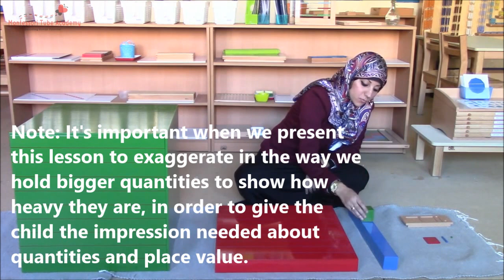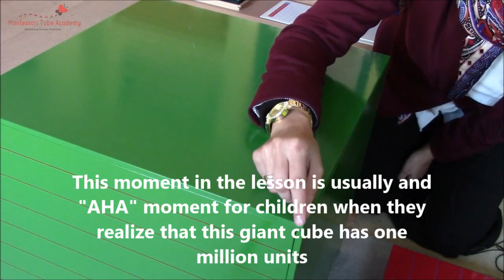Montessori Hierarchical Materials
This presentation is one of our step by step presentations available in our Montessori courses
It is a Montessori impressionistic lesson to introduce place value and quantities from 1 to 1 million.